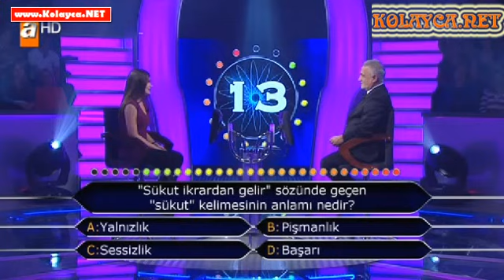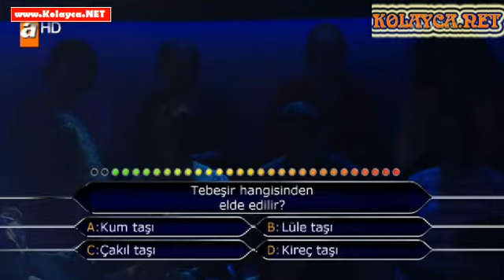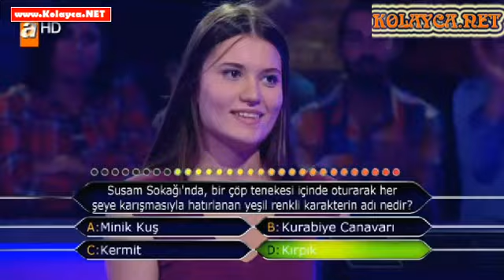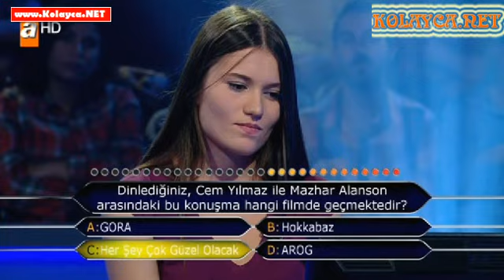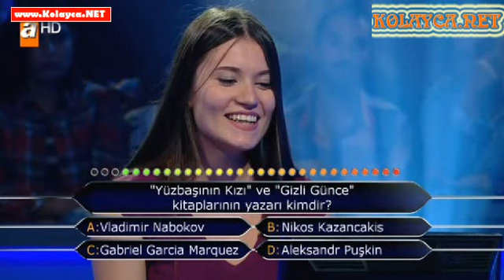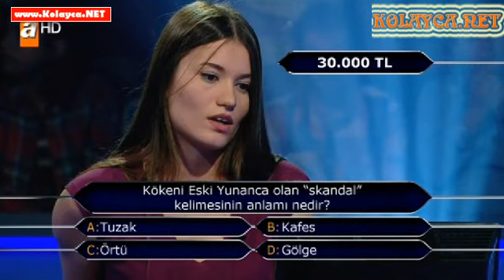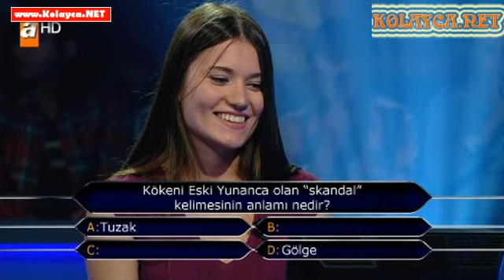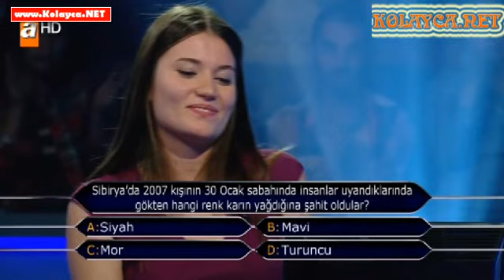Kim milyoner olmak ister 23 Kasım 2013 287. bölüm Neris Dinçer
18 yaşındaki NERİS DİNÇER, Koç Üniversitesi Tıp Fakültesi'nde birinci sınıf öğrencisi. % 50 burs alarak okuyan Neris'in hedefi 250.000 TL kazanmak.